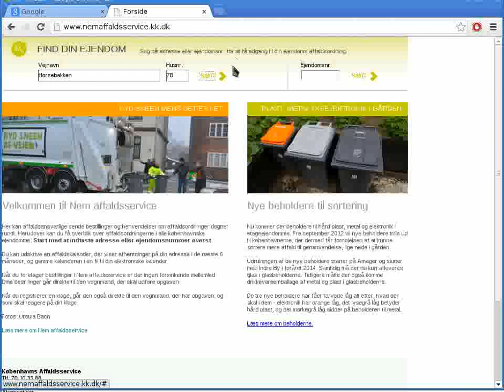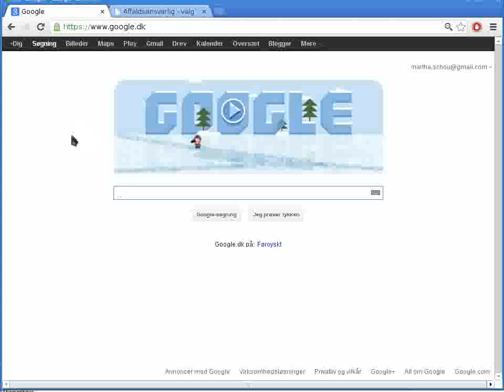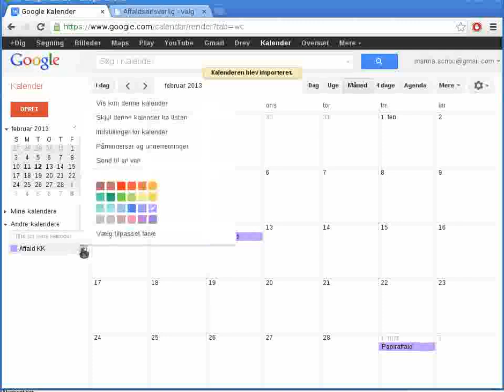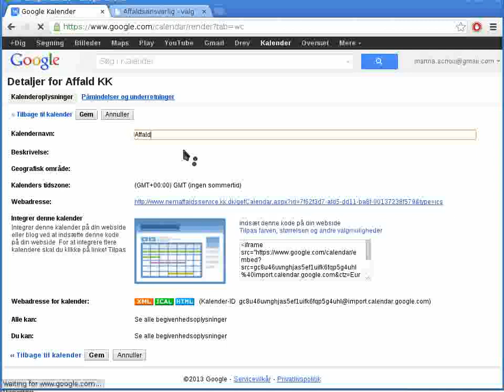Affald København iCal kalender opsætning